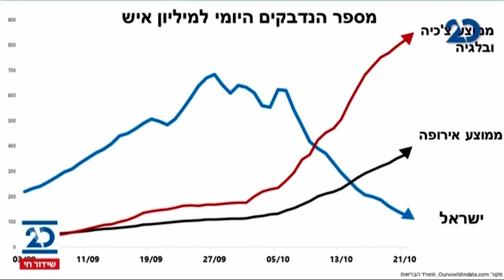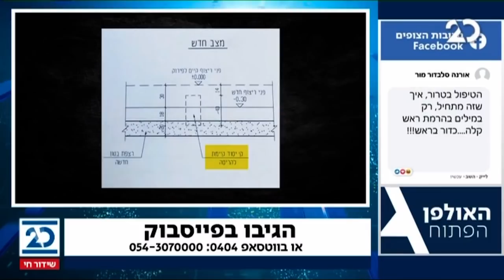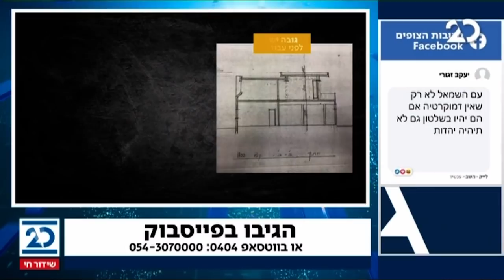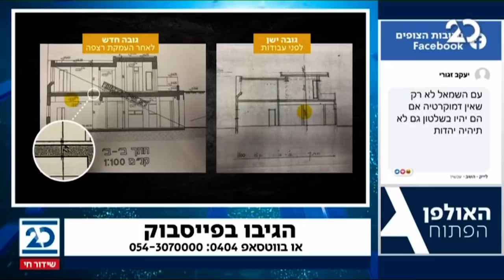האולפן הפתוח | 27.10.2020 | התכנית המלאה